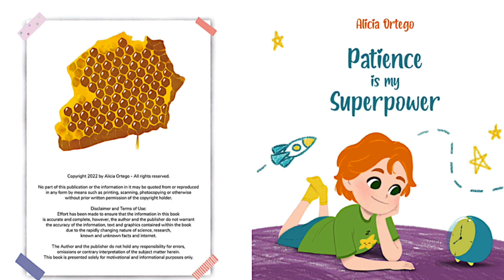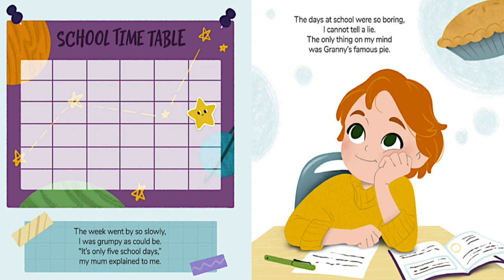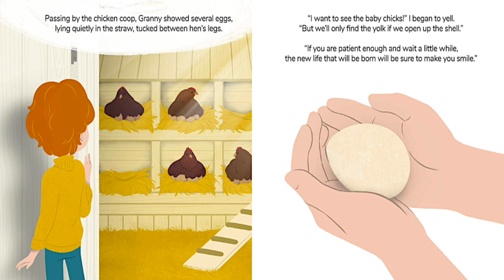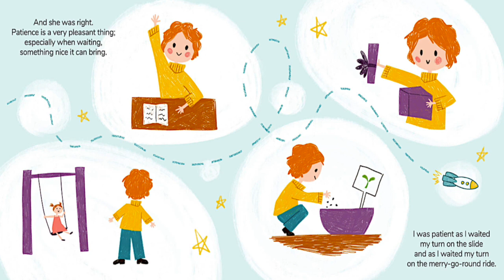Patience is my Superpower by Alicia Ortego | A Kid’s Book about Learning How to Wait | Read Aloud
"Are we there yet?", "How much longer?".

You've probably heard it countless times. Kids are impatient, but it's our job to teach them that waiting is worth it.
Waiting is not easy, especially for children.

Little Dan is an eight-year-old boy who likes to do many things besides waiting. When he finds out that he has to wait a whole week until he visits his grandparents, Dan becomes upset and very impatient. But through interacting with his grandparents, little Dan will learn that he can do and learn many things while he waits.
He will realize that waiting can produce delicious morsels like grandma's pie or even new life like a chicken hatching from an egg."

Let's support this amazing author by purchasing a copy of this book: